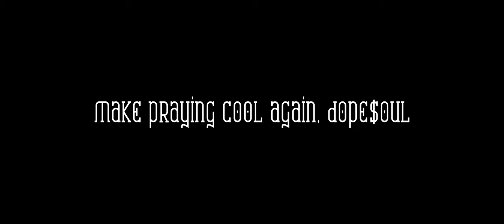T$unami - A Prayer For You (OFFICIAL VIDEO)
Writer: T$unami
Vocalist: T$unami
Writer: Patrick Yongjae Cho
Writer: Michael Haataja
Writer: Samuel Haataja

From "Testing The Waters" by T$unami